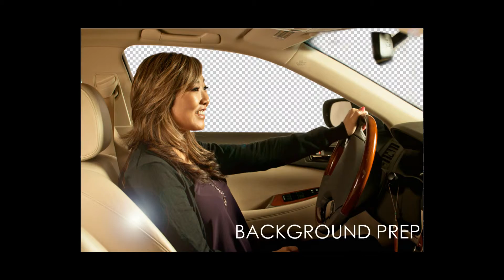CJ Ad Shoot #2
Short video from a shoot today.